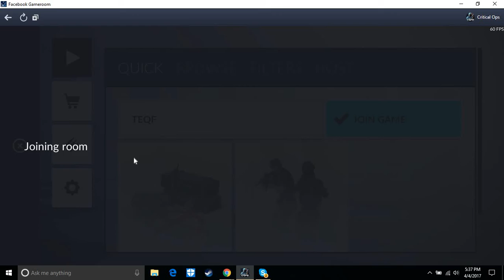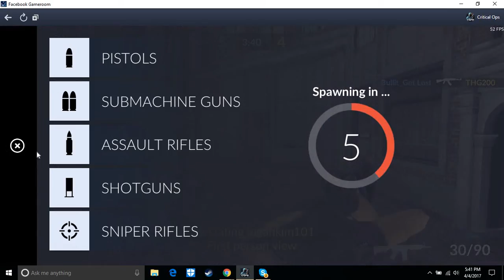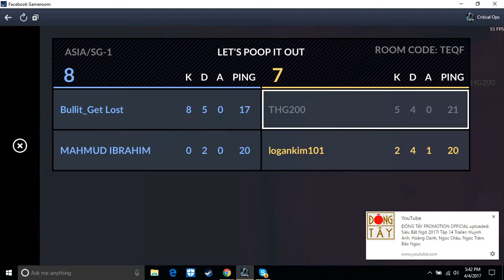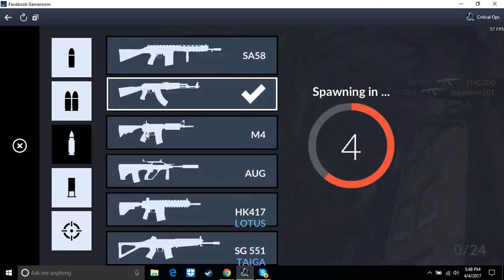EPIC FAIL FOR TEAM BANGLADISH GUYS ! 3V2 [CRITICAL OPS]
EPIC BRO